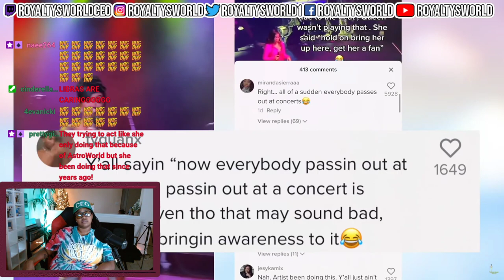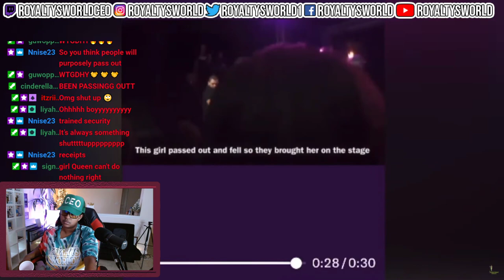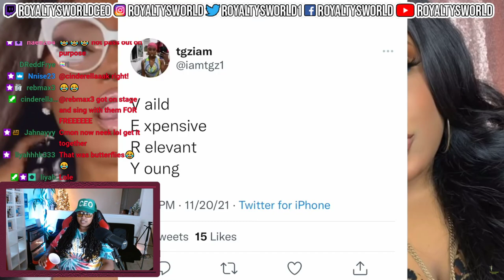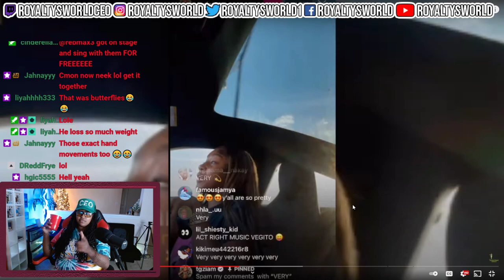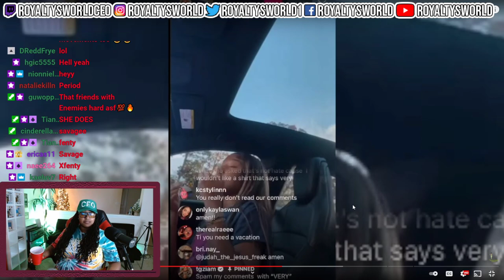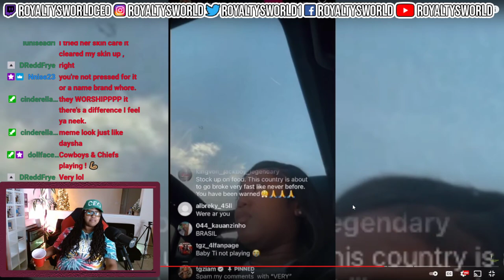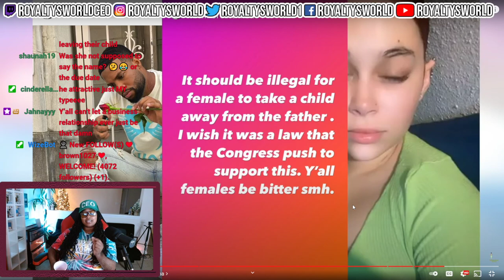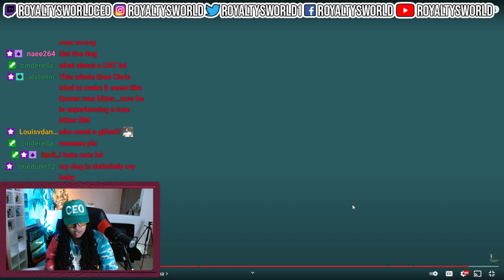Queen Naija M@d😤 After TR0LL$ ACCU$E HER OF HELPING FAN🤦🏽‍♀️ Chris UP$ET W/ BABY MAMA| ROYALTYSWORLD